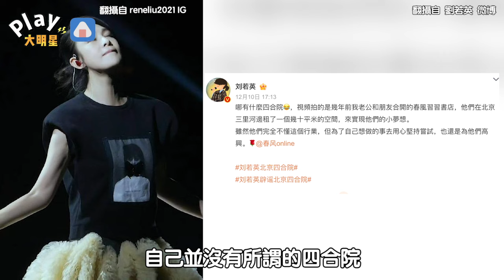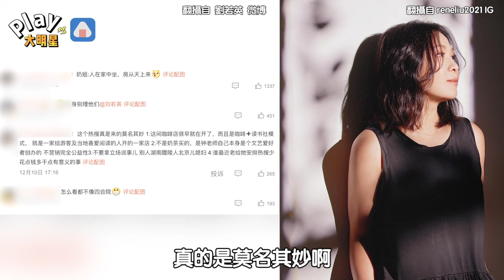被爆購入北京上億四合院房價狂漲 劉若英發文親揭真相